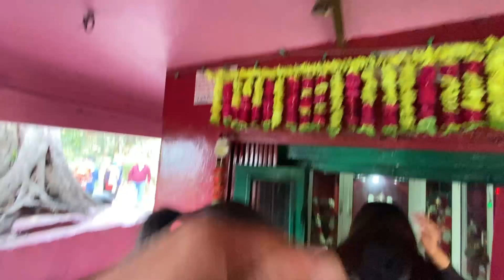Dehradun ke Daaku ki Kahani || Thano Heritage Walk || BTDT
Dehradun ke Daaku ki Kahani

👉 GoPro 3-Way Grip 2.0
👉 Gimble
👉 Best Mic
👉 Best Mobile
👉 Best Budgeted Mobile

Rishikesh finally brought me here after years of calling. The city is famous for the river Ganga, Rajaji National Park, Yog, holistic healings, Ashrams, and most importantly, the spiritual energy that drives the entire world. So walk with me to the most untravelled spiritual places across Ram Jhula, Laxman Jhula, Ganga Arti at Parmarth Niketan & Triveni Ghat, also explore River Rafting, Bungee Jumping, and other sports adventures.

Subhash is an Army Marty's son and a National Football Player who stumbled across the life plenty of times and finally found where he belonged, the foothills of the Himalayas. He wishes to show you the Treks, Hikes, Spiritual places, Food, Weather, and the unfathomable wildlife through his eyes, and each shot is his speaking my heart out.